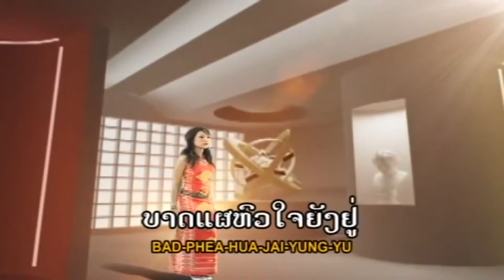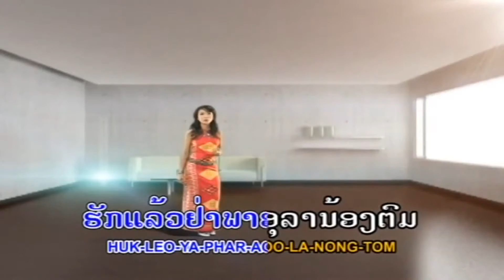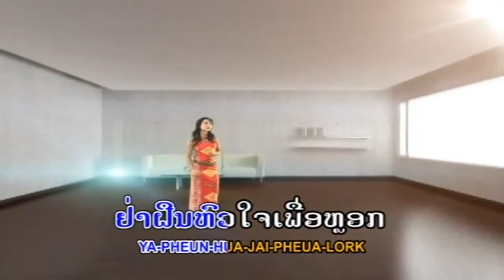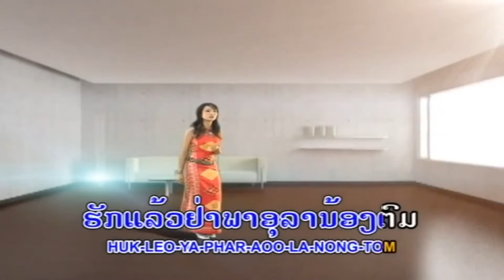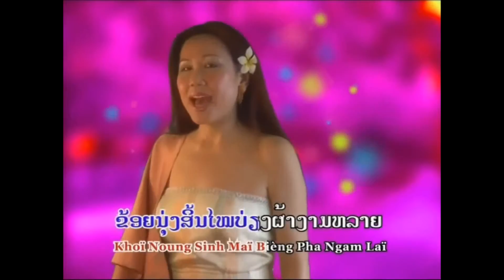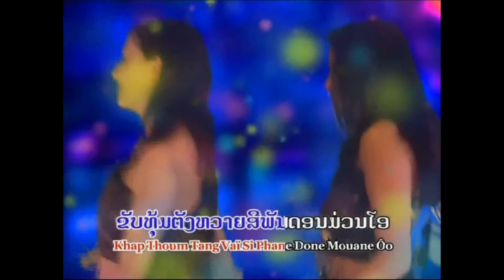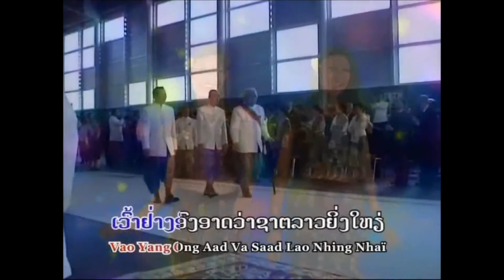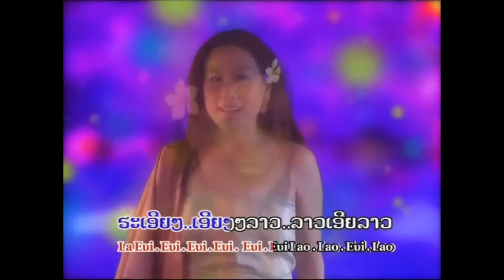Laos new songs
laos song new